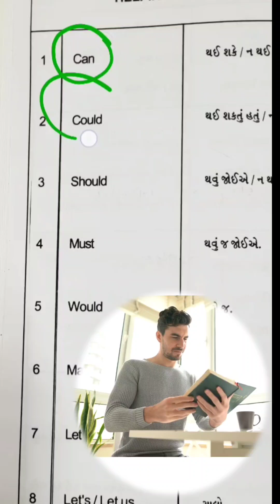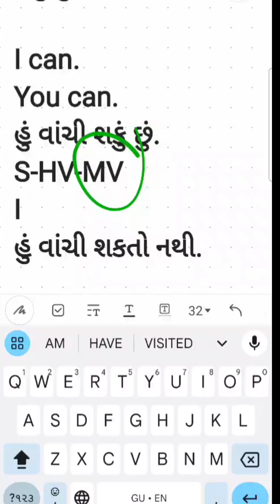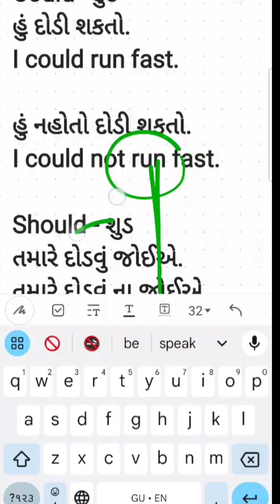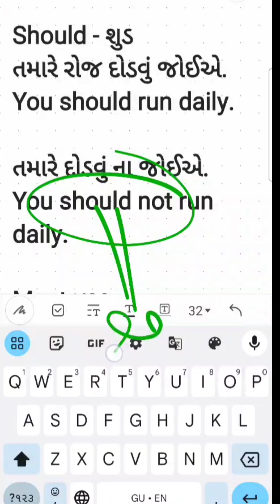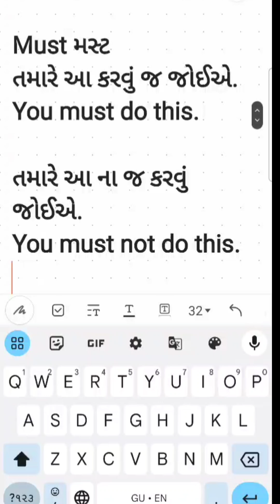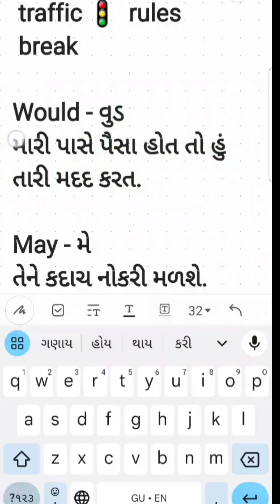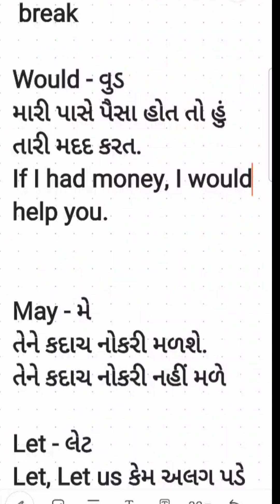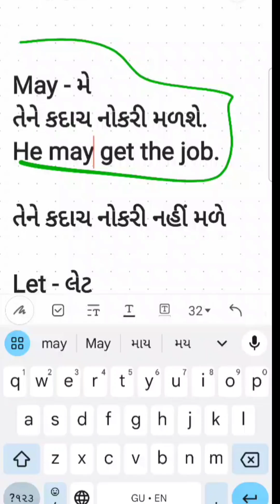Modal Verbs| Can could must should may might| Gujarati to English | spoken English learning